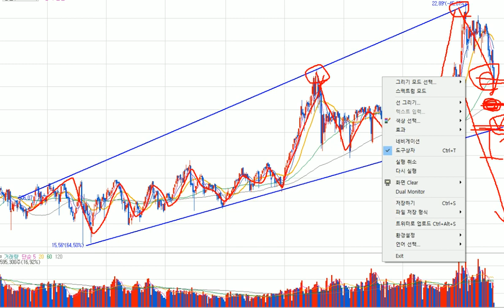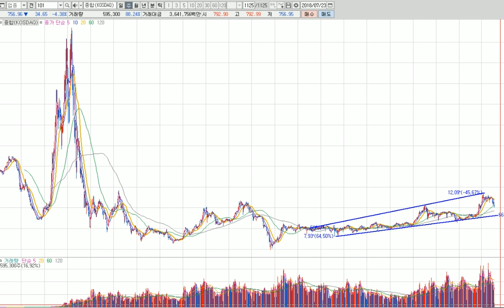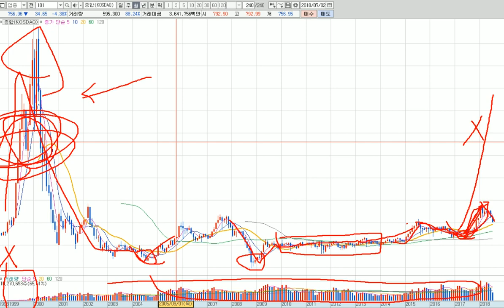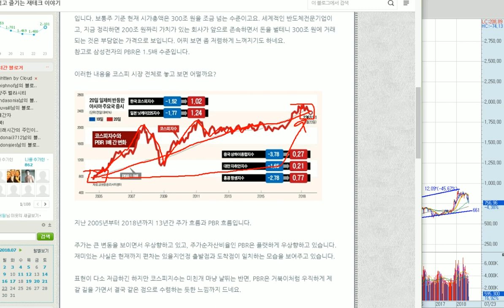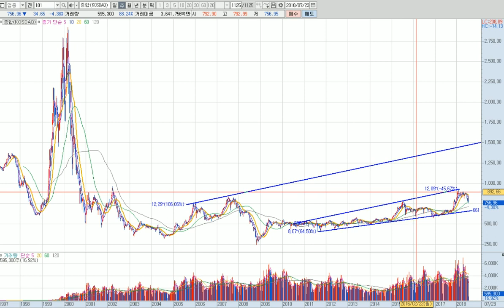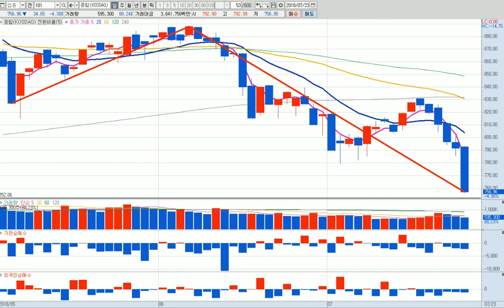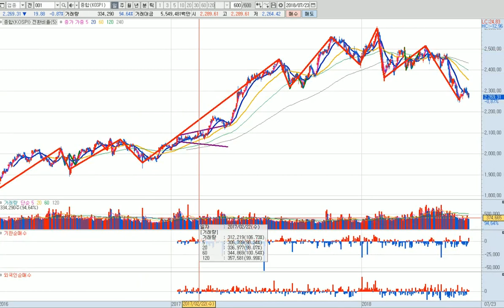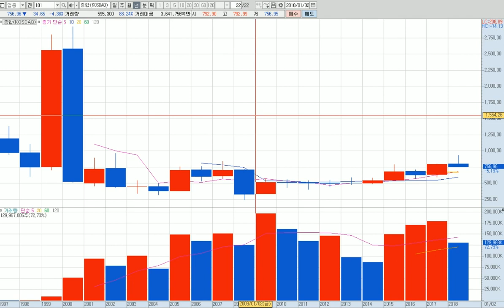걱정말아요_그대(코스닥은 우상향)